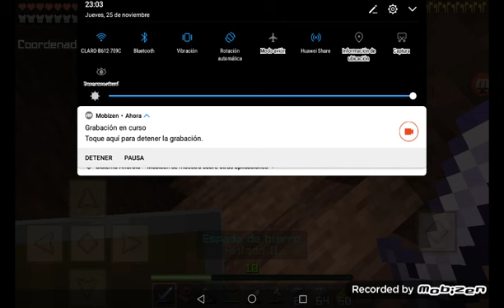La mejor suerte encontramos 54 diamantes!! ⛏️=💎💎😎 jungle village 4